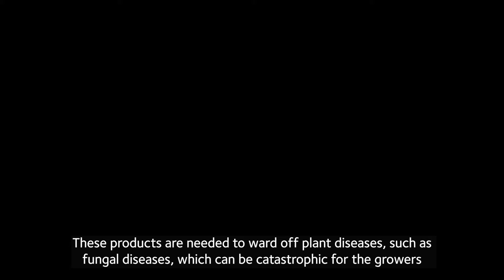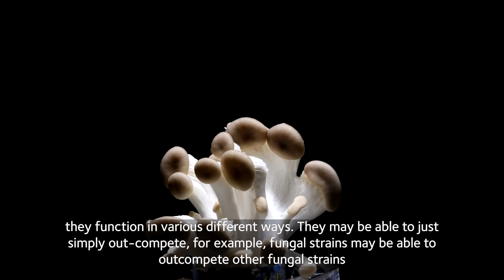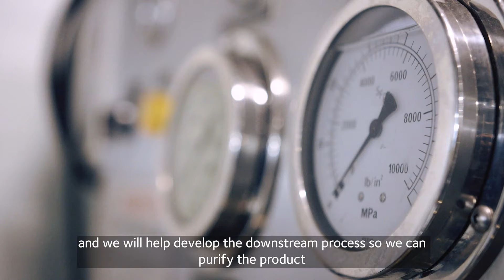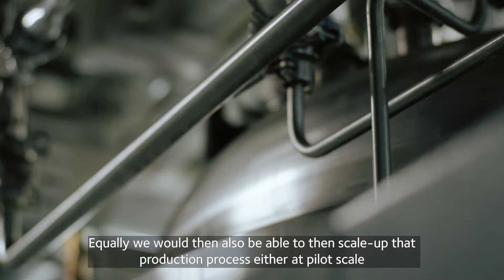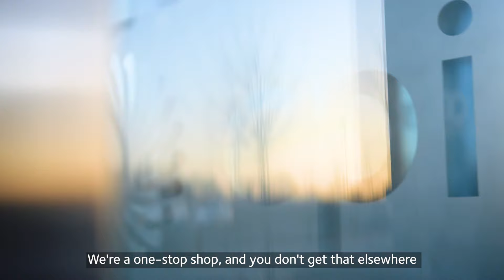Why do we need eco-friendly plant fertilisers? How microbes can keep soil ecosystems healthy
Soil ecosystems support critical processes for our living world – from providing the building blocks needed for antibiotics to fight disease, to supplying the nutrients required to grow food.  But the chemical-based pesticides and fertilisers we use can pollute our environment and damage the soil ecosystem, therefore threatening human health.

Joanne Neary, Manager of Fermentation at CPI in Teesside, England, explores how we’re harnessing natural microorganisms - such as bacteria, fungi, and even spider venom toxins - to replace these chemicals and keep our soil healthy with eco-friendly biocontrol products instead.

Do you use fertilisers or pesticides whilst farming or gardening? Will you now use environmentally friendly products instead?

Discover more on how we’re applying biotechnology, novel materials, big data, and IoT to agriculture to commercialise innovative agritech solutions